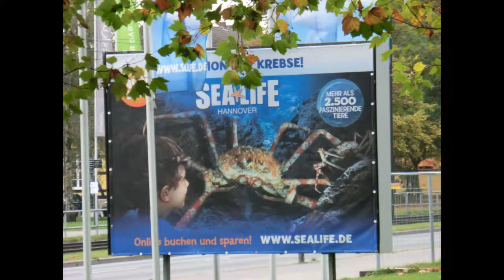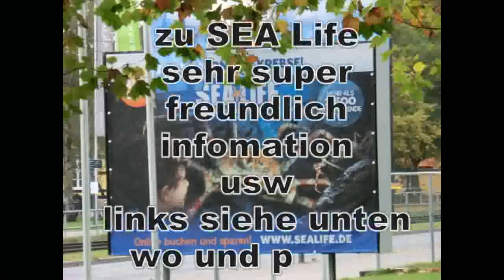deaf SEA Life hannover 2014